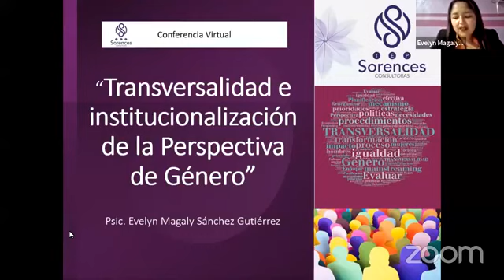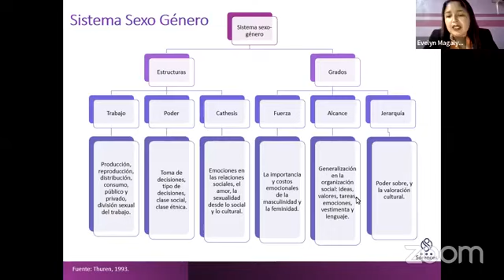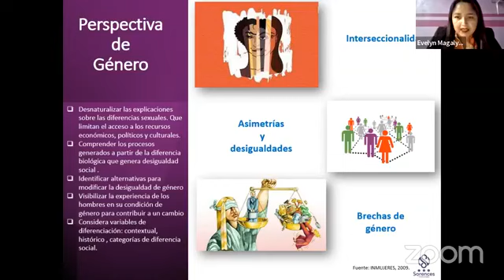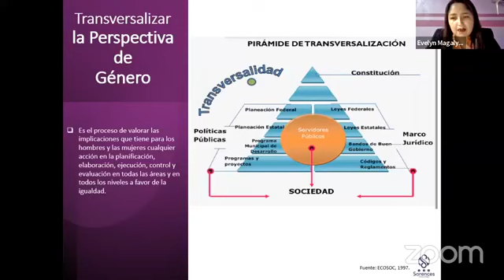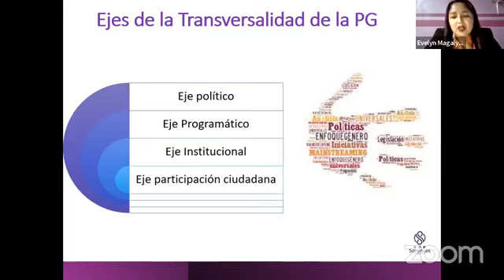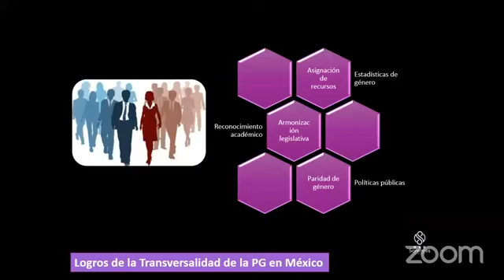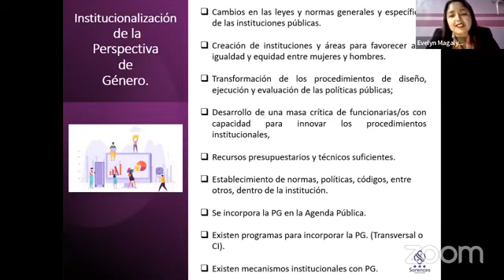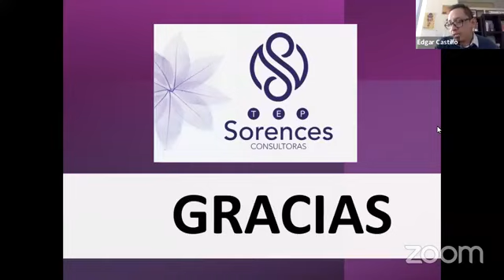Transversalidad e institucionalización de la Perspectiva de Género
Conferencia virtual impartida por la Pisc. Evelyn Magaly Sánchez Gutiérrez

-25 de marzo de 2022